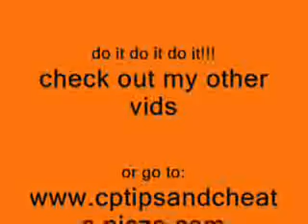Club Penguin Rare Member Account Ultimate Safe Chat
Rare member account with ultimate safe chat so no banning.
i will give the first 25 ppl who subscribe the account first, so i can see if anything happened 2 the account like if something happened thats bad or something. if so i will take this off but 4 now subscribe! p.s. my clubpenguin name is Waddles12741